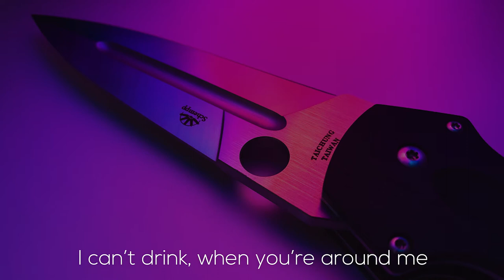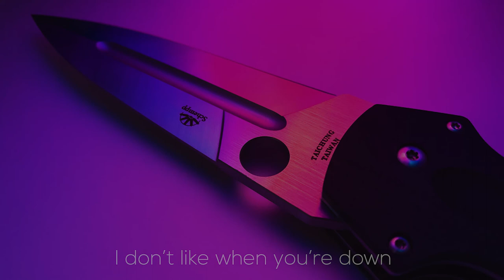Knife In The Purse (Audio)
Lyrics :

Knife in the purse
She said it's hers
Can't nobody cry in the club
What's all this fuss
This shit is lust
That watch is rust
Watch me go, fuck

Looking so innocent
Looking so close to death
And baby in a sense
I'm the one who brings fate

You can't dream while i'm around, bitch
I can't drink when you're around me

What about that friendship
What about the friends shit
What about that sent list

I don't like it when you're down
You're just like an animal
Can't see all the rights from wrong
Drowned in drugs and alcohol
I don't like it when you're down yeah
I don't like it when you're down.. down..

Prod : Balance Cooper
Picture : Jimmy Chang